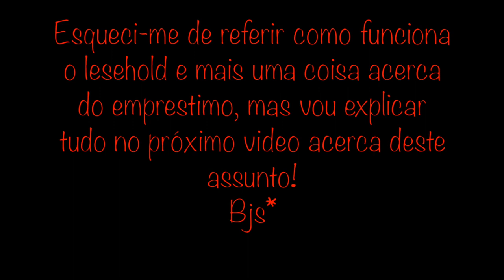Compramos casa no Uk - Primeiros passos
Olá!

Hoje trago-vos um vídeo que me foi pedido e que eu demorei imenso tempo para fazer, mas finalmente aqui está ele, que é o primeiro video da casa.
Se quiserem mais alguma informação ou tiverem alguma pergunta deixem ai em baixo que eu respondo quando fizer a segunda parte do video.
Espero que gostem, que se divirtam a ver e qualquer coisa deixem ai em baixo que eu respondo assim que possa.

Bjs*